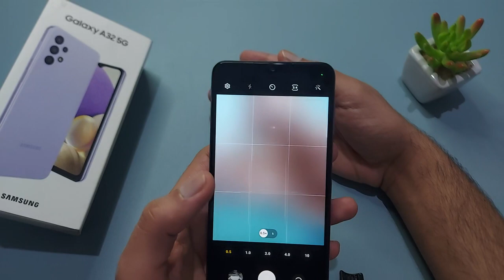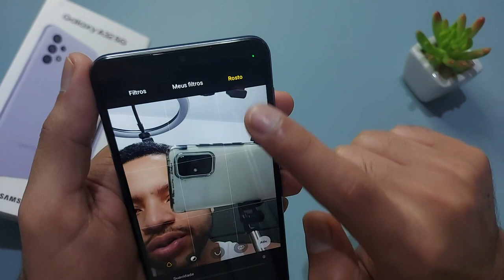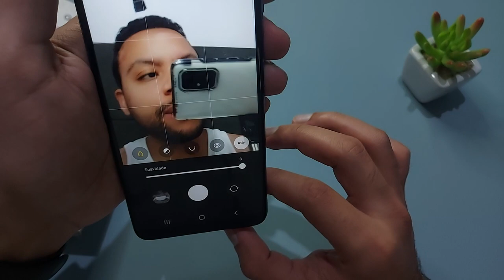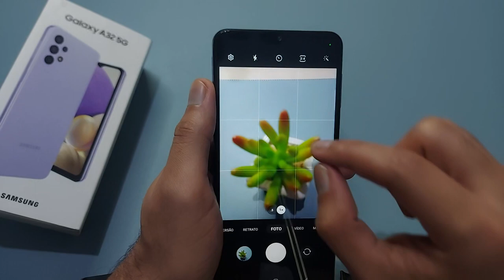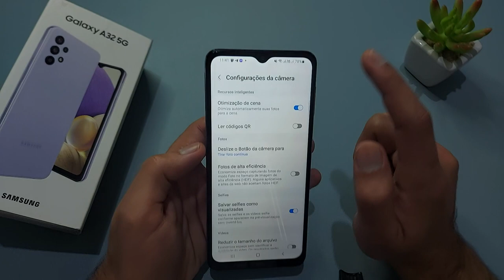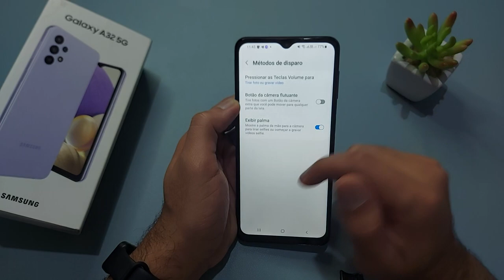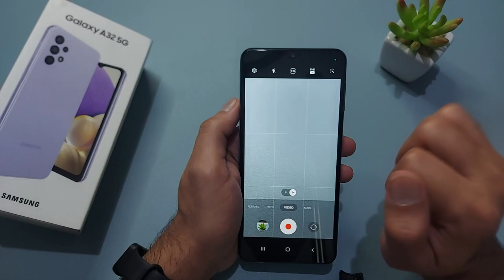Como Usar Todas as Câmeras do Galaxy A32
Como usar as câmeras do Galaxy A32? Isso você consegue saber depois de ver até o final esse vídeo!

Como usar as câmeras do Celular Samsung? Saiba em detalhes o que você precisa saber se para tirar fotos alta qualidade no Galaxy A32.
camera galaxy a32 é boa?
Camera Galaxy A32
megapixel galaxy a32

0:00 - Introdução
0:20 - Como Ativar a Câmera Para Tirar Fotos Distantes
1:22 - Dica de Ouro
1:31 - Como Ativar os Filtros da Câmera
1:56 - Como Embelezar o Rosto Automaticamente
3:50 - Como Ativar a Câmera com Maior Megapixel
5:30 - Como Dar Zoom na Imagens do Galaxy A32
6:30 - Como ler Qr Code sem Aplicativo
7:15 - Como Tirar Várias Fotos Super Rápido
8:18 - Como Gravar com o Galaxy A32
9:04 - Como tirar foto desfocada
9:34 - Como tirar foto na Câmera Macro